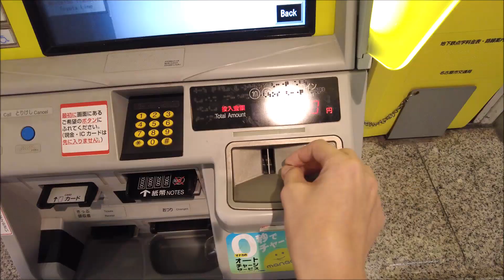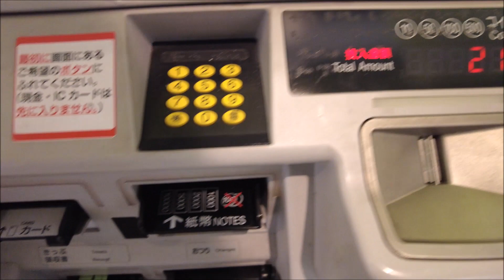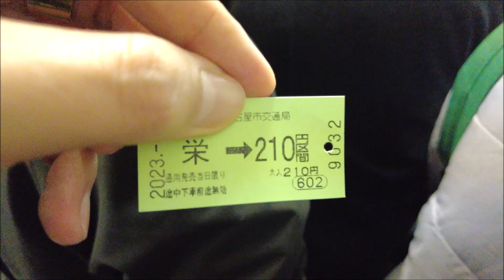HOW TO RIDE SUBWAY TRAIN IN JAPAN UNDERGROUND TRAIN IN JAPAN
How to take a train in Japan. Taking and Riding a train in japan is very convenient and useful.